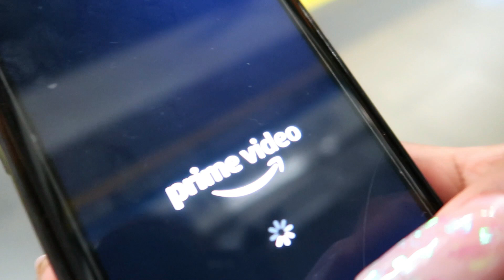WEEKEND VLOG: NEW HAIR, GRWM & BOTTOMLESS BRUNCH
Hair details- @jumibeehair_ on insta. She used xpression Colour 27 and 12